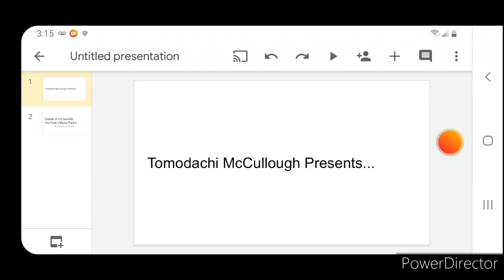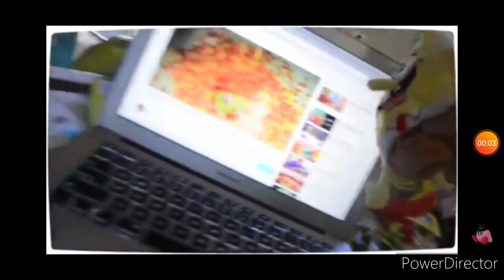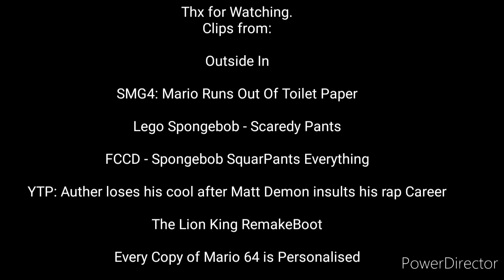Defeats of my favorite YouTube Villains Part 8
Song: Zombie by Bad Wolves

Quotes:

"Hi, I'm schizophrenia, But you can call me Mr. Schiz for Short" - Mr. Schiz

"Now Mario, I shall Destroy You, Then, Il Destroy the World" - Papa John Satan

"Spongebob, There are Planty things that are scary.
Spiders are Scary, I'm Scary.
You... your not Scary" - The Flying Duchman

"Watermelon is Rollitbul" - FCCD Plankton

"You Tell Author, That He'll never eat lunch in this town again" - Matt Demon

"I'm the New King, Bitches" - Jafar

"You Want Fun? Wario show you Fun" - The Wario Apparition

"SAME SHOW?!?" - Peter Griffin

"SAME SHOW!!! Me Wife, You Wife. Me Family, You Family. Me Dog, You Dog" - Homer Simpson

"Come on, SMILE FOR ME, YOU BITCH" - Pycho Joy